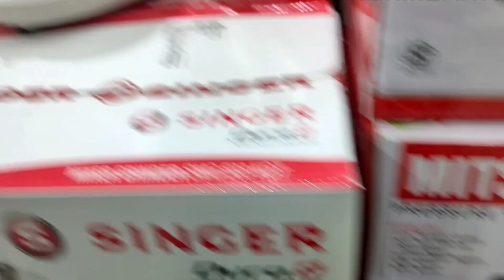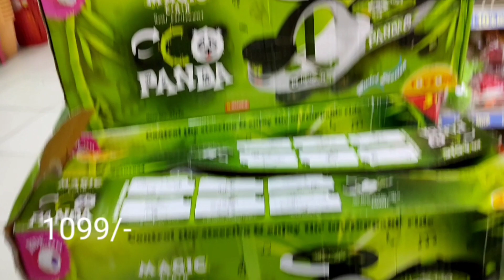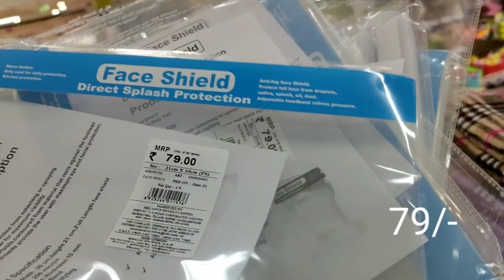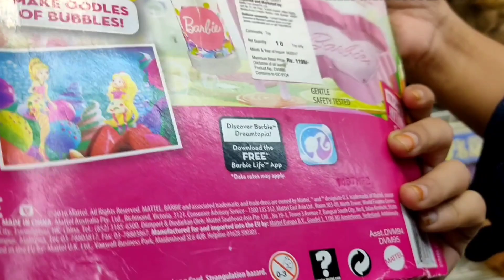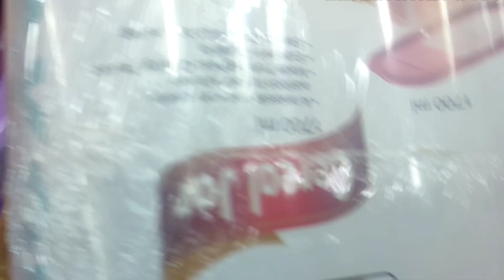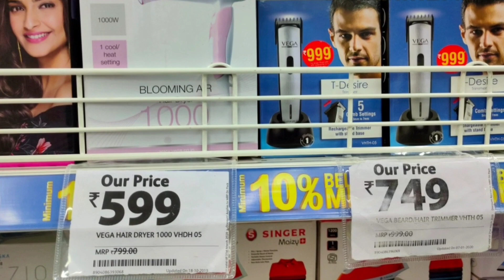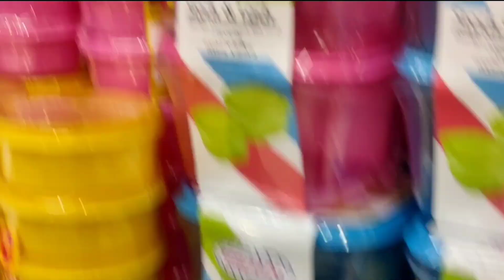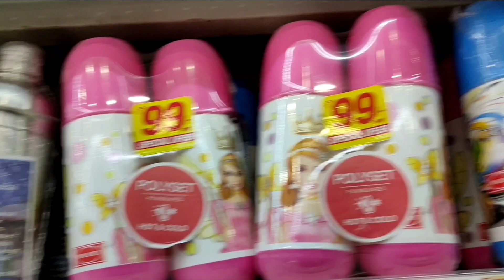RELIANCE SMART Useful & Unique Products at Cheapest Prices | New Offers on Kitchen & Home Organizers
Today's videos is about Relience Smart republic day offers 2020. New Arrivals & Offers| Home & Kitchen Special Items. Hope you find this video useful and interesting.

Please note that I'm trying to share the details of discounts and offers that are available on products "currently". Offers keep changing and so are the prices. I try to keep you updated with the available offers and discounts from time to time.

Reliance Smart, new offer in reliance smart, current offers in reliance smart,  Reliance Smart Cheapest Organizers /Baskets/Racks/Containers, Buy 1 Get 1 free, Reliance Smart Shopping Special, Reliance Smart Shopping Special in Mumbai, Mumbai malls, summer collection, summary collection in reliance smart